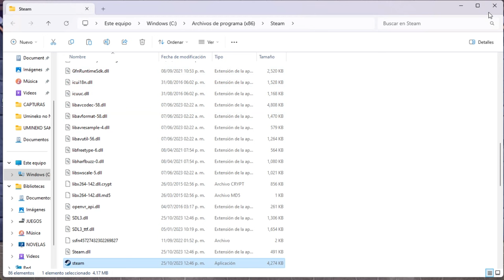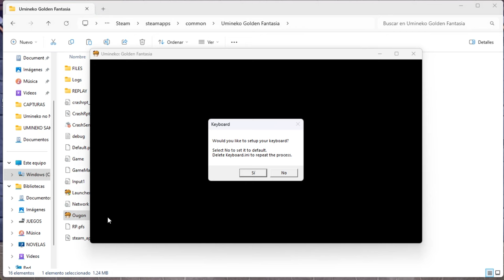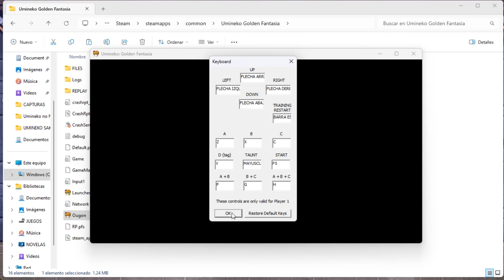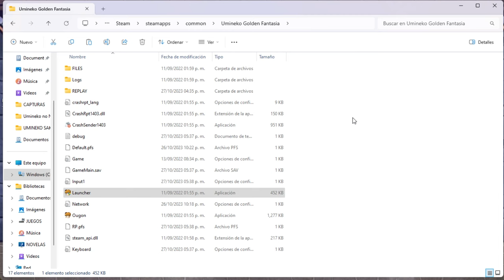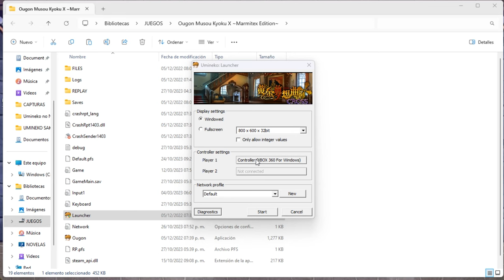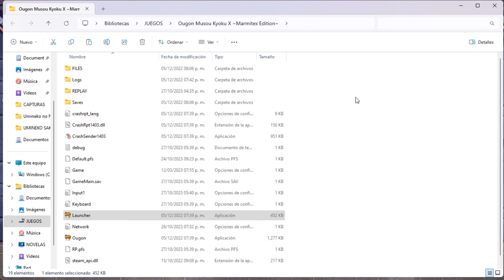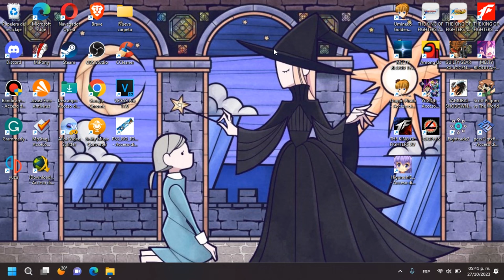TUTORIAL CONFIGURACION CONTROL Y TECLADO UMINEKO GOLDEN FANTASIA